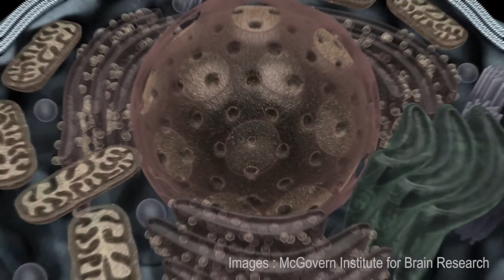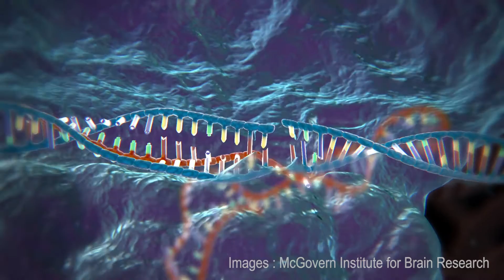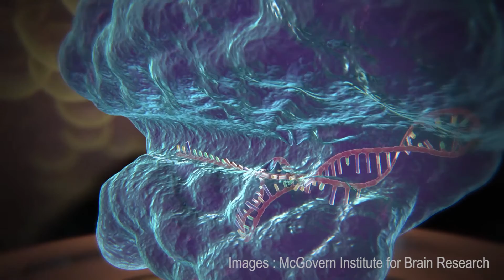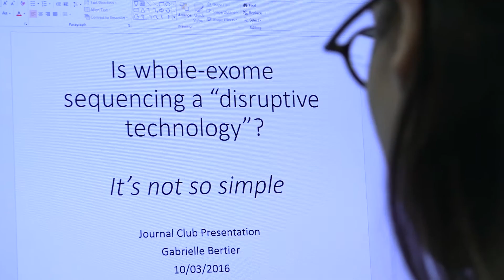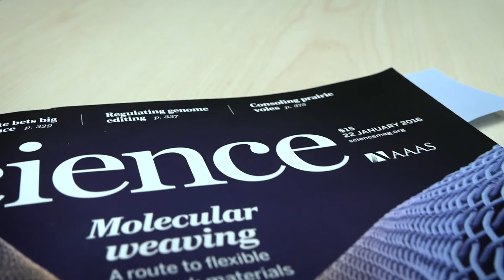FRQ | CRISPR-Cas9 : Questions éthiques et règlementaires | Bartha Knoppers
La technologie CRISPR-Cas9 ouvre de grandes perspectives pour améliorer la production végétale et animale, voire pour guérir les maladies héréditaires. Elle suscite aussi de grandes questions éthiques et juridiques, que Bartha Knoppers, directrice du Centre de génomique et politiques à l’Université McGill, présente dans cette courte vidéo.

Découvrez aussi une utilisation de CRISPR-Cas9 en santé et en sciences naturelles et génie au Québec.

The CRISPR-Cas9 technology holds great promise for improving plant and animal production, or even to cure hereditary diseases. It also raises important ethical and legal issues that Bartha Knoppers, director of the Centre of Genomics and Policy at McGill University, presents in this short video.

Discover the use of CRISPR-Cas9 in the health sector as well as in natural sciences and technologies in Québec.